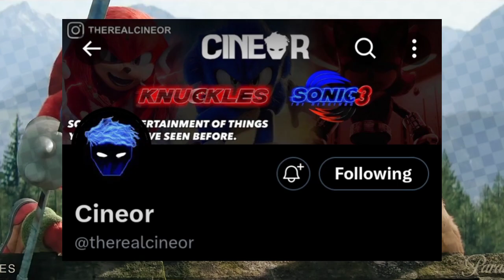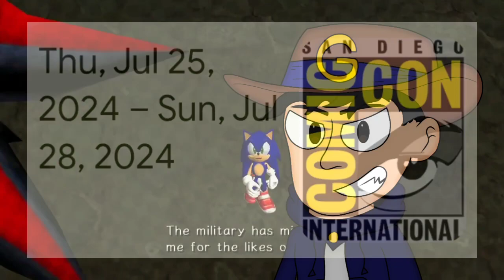Is Sonic The Hedgehog 3 Trailer Got New Release Date Confirmed?!? | Sonic Movie 3 News